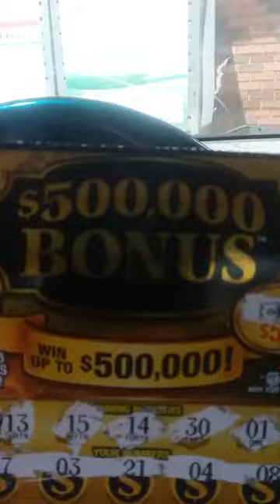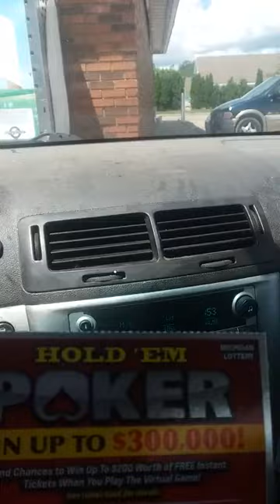Nice win and group book! Sub to Whitedevil Games!